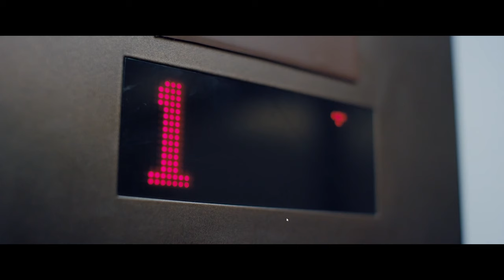Late Shift 🤵 02: Ohh Nein! Was für ein Missgeschick!